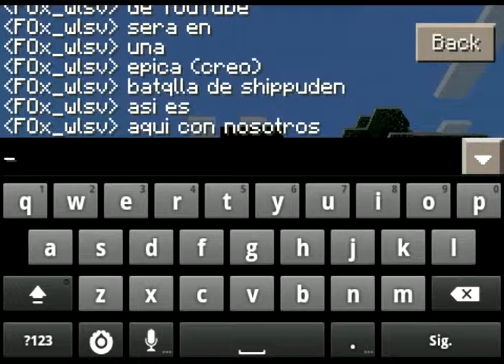Mob battle#2 SHIPPUDEN!!!